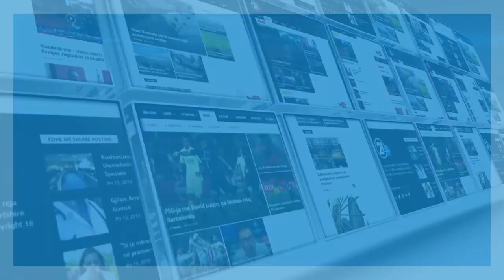PAS PERUNDIMIT TE AFATIT PER KOALICIONEE 31 08 2019